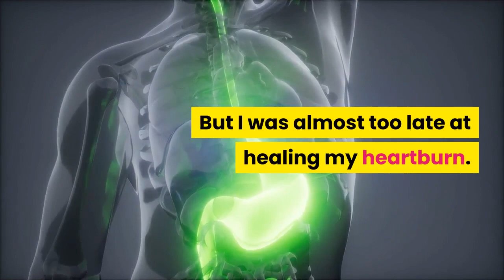Acid Reflux Treatment - Instant Relief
Here's the link to acid reflux treatment - instant relief (The Acid Reflux Strategy).

🔥Discover Awesome FREE Items Online That You Never Knew About (T-Shirts, Survival Stuff, Products, Books, etc.👇

What is Acid Reflux & Heartburn?

Acid reflux is a common medical condition that can range in severity from mild to serious. Which can last several months and most common for ages 50 and older.
Also, heartburn is a sensation of painful burning in the upper chest. Heartburn is not always related to an underlying condition. It may be caused by: overeating/very large meals, spicy foods such as pepper, raw onions, garlic, eating just before bedtime, fatty, greasy foods, acidic foods such as tomatoes, lemon, orange juice, caffeinated drinks including coffee, tea and soda, alcohol consumption.

(Check me out on my other social media platforms):

terryclark8199